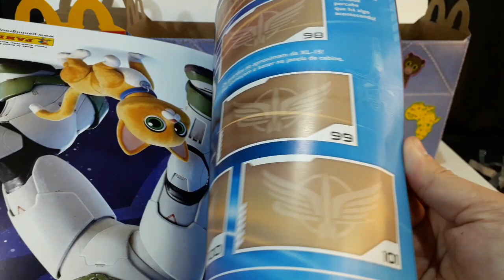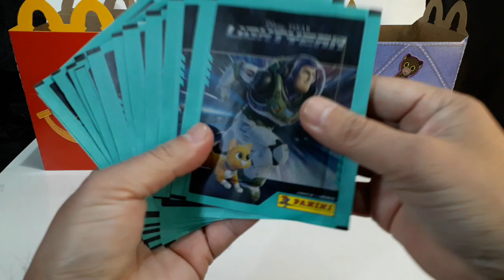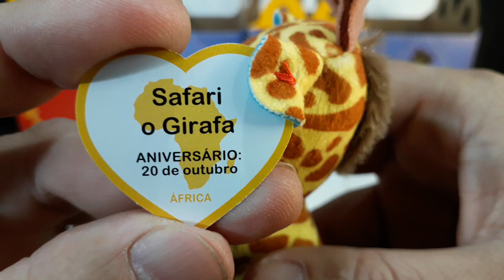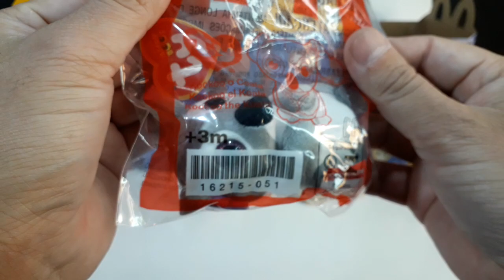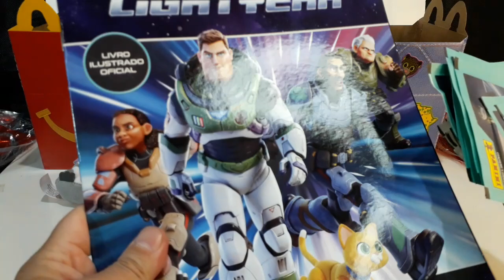Ty Beanie Boos no McLanche Feliz Setembro 2022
Neste vídeo eu apresento a coleção completa Ty Teenie Beanie Boos do McLanche Feliz Setembro.

A campanha vai começar oficialmente dia 06 terça feira.

A coleção completa tem oito brindes de pelúcia .